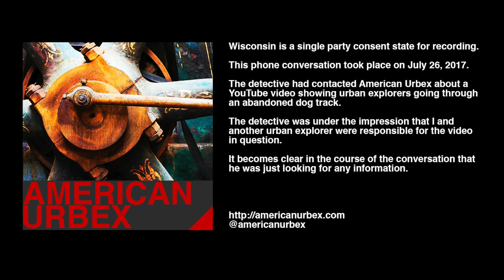American Urbex - Phone Call with a Detective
A detective emailed American Urbex under some wrong assumptions. Know your rights.